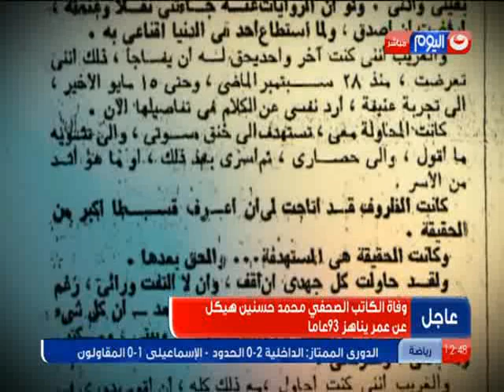نشرة الاخبار مكالمات العزاء للفقيد محمد حسنين هيكل